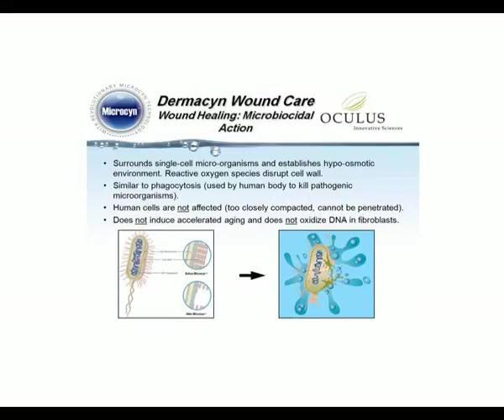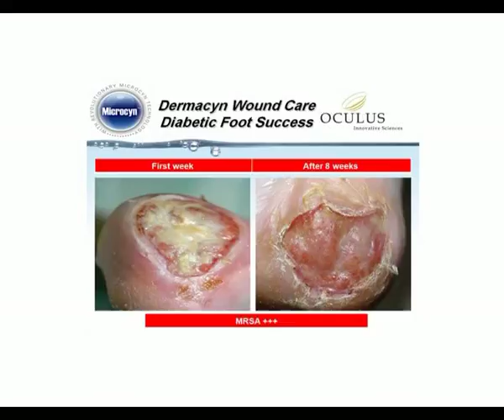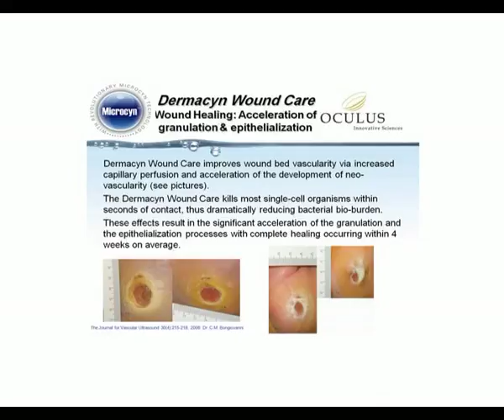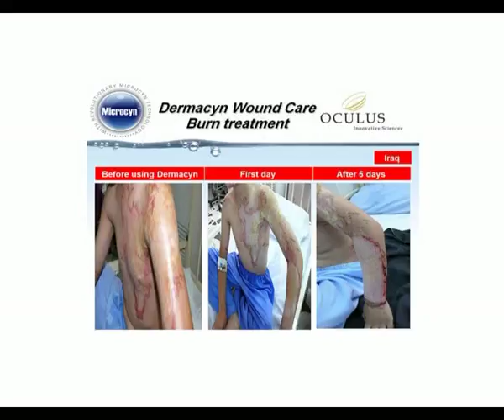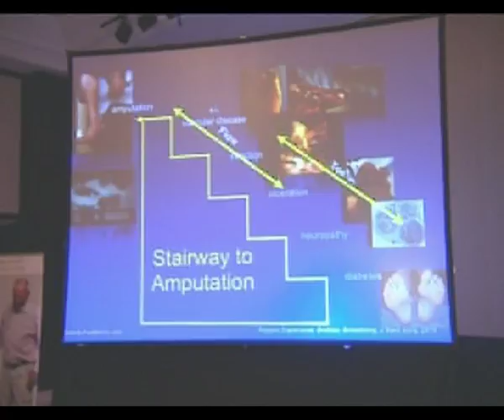Microcyn Techonology - Captures the immune system in a bottle!